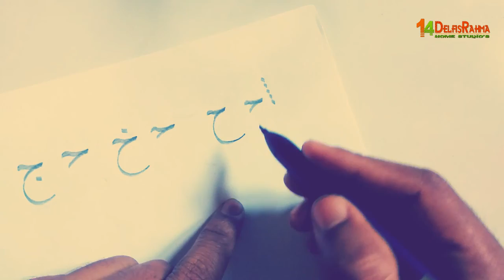Belajar kaligrafi Pakai Pensil 2B | Khat Naskhi Part 4 Cara Menulis Huruf Ja,Ha,Kha